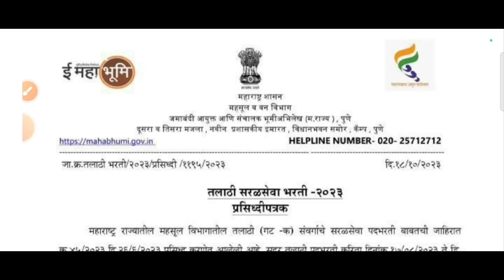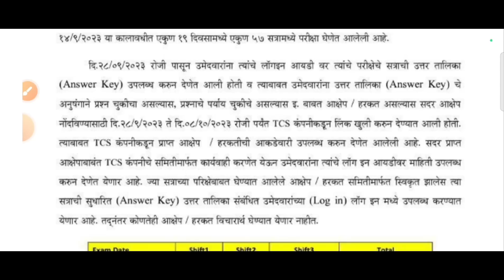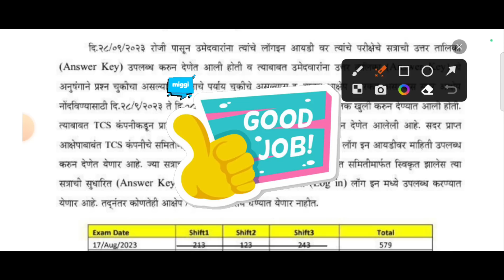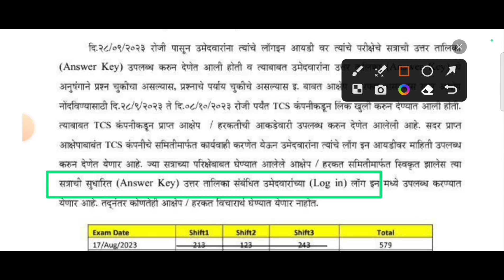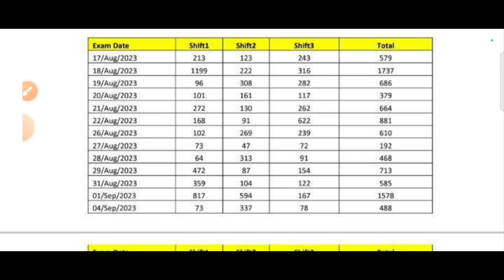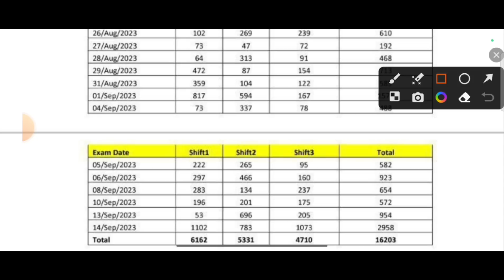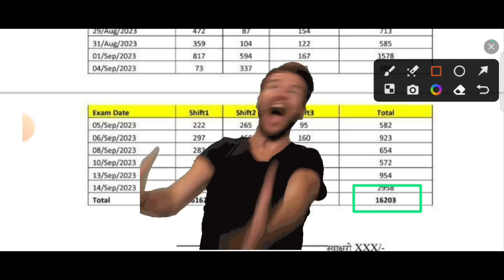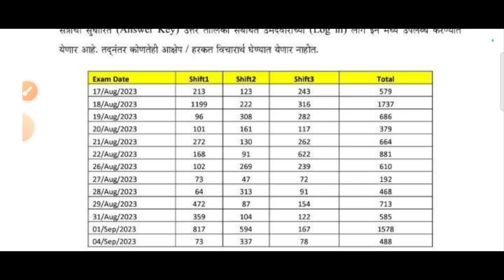Talathi Bharti 2023 New Update 18 OCT | किती cut off लागणार ? 16203+ Talathi Objections | TCS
या विडियो मध्ये महसूल विभागाकडून आलेले new  update बद्दल माहिती देत आहेत कमलेश सर...

talathi cutoff 2023
talathi new update
talathi objection
zp bharti 2023
Talathi expected cut off
Talathi bharti expected cutoff
Talathi results kiti lagel
Talathi cut off kiti lagel
Talathi result kadhi lagnar
Talathi objection problem
Talathi result kevha lagel